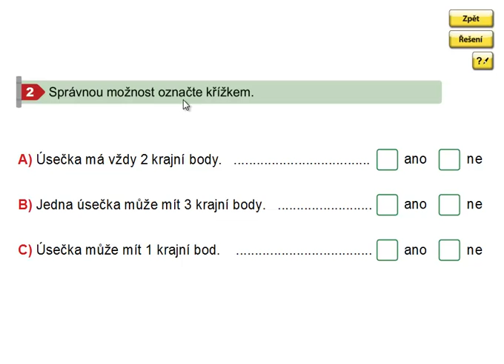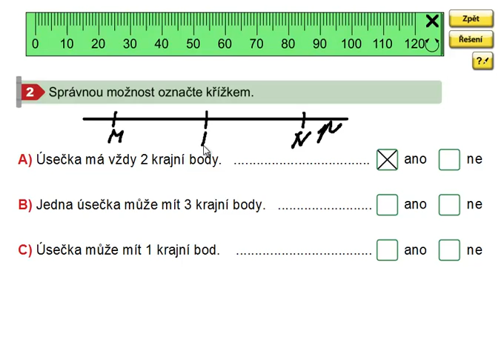Úsečka, Geometrie 3.ročník, strana 6, cvičení 2